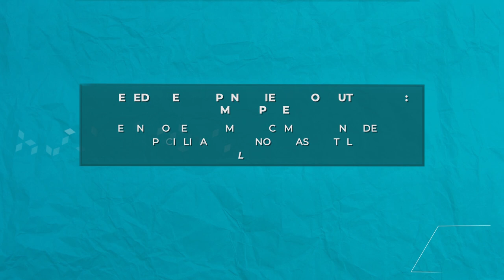Las 8 grandes ideas de Papert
Este video aborda los ocho puntos que sintetizan el construccionismo, teoría de Seymour Papert que considera la construcción de artefactos (objetos físicos o virtuales, como un programa de computación) como un eje del proceso de aprendizaje, siempre que esta acción sea significativa para el alumno.

Papert y el pensamiento computacional
El pensamiento computacional consiste en entender qué problemas pueden ser resueltos por un agente de procesamiento de información y cómo estos deben estructurarse para que dicho agente los entienda y los resuelva. Seymour Papert fue quizás el primero en utilizar la expresión “pensamiento computacional” para describir el pensamiento procedimental. Pionero en su campo, es autor de la teoría del construccionismo, sintetizada aquí en ocho puntos.

Este video es una producción del Instituto Superior de Estudios Pedagógicos (ISEP), parte de la Dirección General de Educación Superior (DGES), del Ministerio de Educación de la Provincia de Córdoba. Fue realizado para la Especialización Docente en Tecnologías Digitales y Educación. Córdoba, Argentina, 2020.

Agradecimiento
Painé Pintos, ingeniera en Sistemas de Información y especialista en entornos virtuales. Coordinadora del Departamento de Tecnologías Digitales y Educación del Instituto Superior de Estudios Pedagógicos (ISEP).